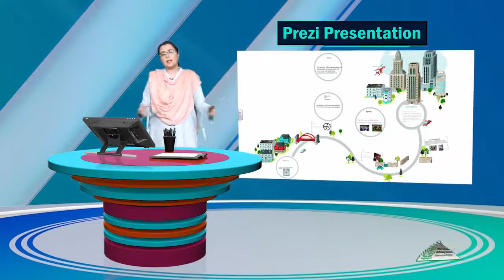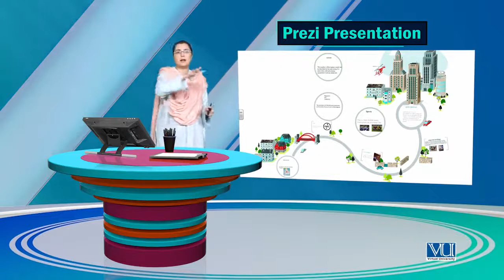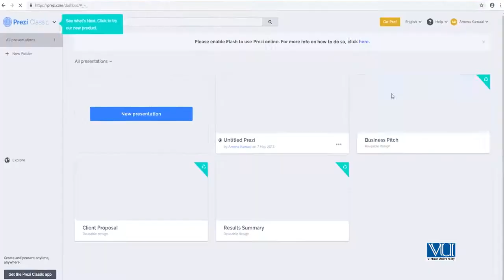Creative Writing in Urdu Hindi by Digi Skills | What are Prezi Presentations